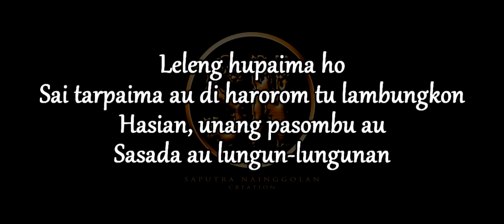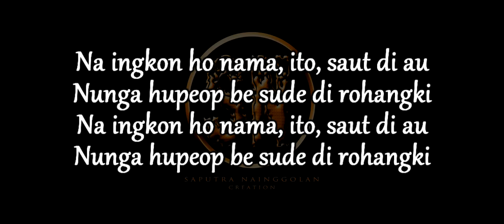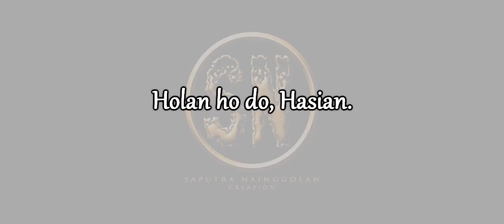Holan Ho Do Hasian (Karaoke) - Viky Sianipar ft. Ogar Nababan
Nada Dasar mengikuti lagu aslinya, DO=G.

Lirik:

Leleng hupaima ho
Sai tarpaima au di harorom tu lambungkon
Hasian, unang pasombu au
Sasada au lungun-lungunan

Ro ma ho, ito, tu lambungkon
Nunga tung masihol au naeng pajumpang dohot ho
Haholongan, bereng ma tu simalolongki
uli do holongki
Holan tu ho do hasian

Na ingkon ho nama, ito, saut di au
Nunga hupeop be sude di rohangki

Naingkon ho nama, ito, saut di au

Soada be na asing di bagas rohangkon
Ai ho do na manggohi bungani holongki
Di ngolungkon

Di ngolungkon
Di ngolungkon
Di ngolungkon
Di ngolungkon

Holan ho do, Hasian.